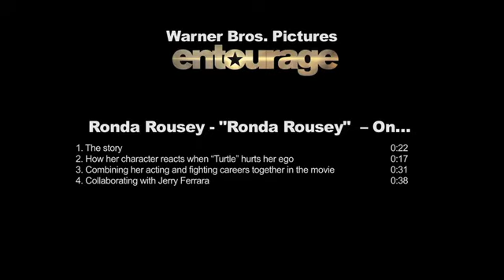Entourage Interview Ronda Rousey 2015